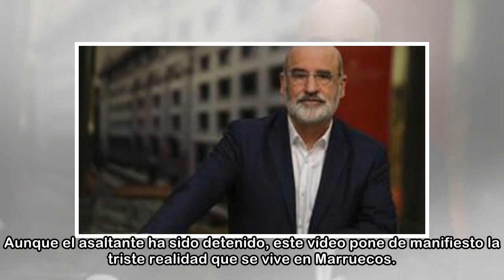¿Problema cultural? La triste realidad tras las crueles agresiones sexuales subidas a YouTube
ABC.ES@abc_esMadridActualizado:29/03/2018 14:51h«¿Es que no tienes corazón?». Estas fueron las desgarradoras palabras que la víctima de una agresión sexual en Marruecos dirigió a su violador mientras ...